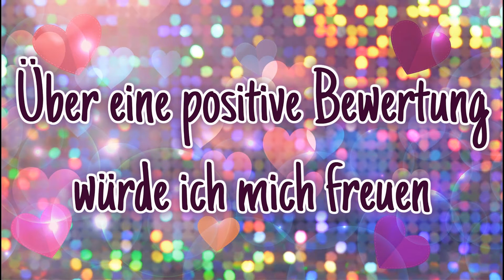Fasching 🎉 Nailart 💅 - Einfach Perfekt, Unperfekt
Fasching Nailart

Fasching 🎉 ist eine schöne Möglichkeit sich zu verkleiden.
Natürlich dürfen da nicht die Nägel 💅 vergessen werden.
Daher zeige ich euch heute eine Idee wie ihr eure Nägel zu einer Faschings Party 😄 gestalten könnt.

Im Video verwendet:
- essence quick dry top coat
- Rival de Loop Young #06 'sweet dreams'
- Just Cosmetics #080 'tasty blueberry'
- essence #01 'liana´s in the jungle aus der 'exit to explore' LE
- P2 #030# 'pretty pink' aus der 'most loved cosiness LE' 10ml 2,25€
- Catrice C05 'green nettraction' aus der 'networks-nail lacquer' LE
- essence #31 'electriiiiiic
- Rival de Loop Young #07 'dangerous'
- P2 #020 'homey blue' aus der 'most loved cosiness LE' 10ml 2,25€
- Maybelline #749 'electric yellow' 7ml 2,75€
- essence #138 'L.O.L.
- just cosmetics #110 'be crazy'
- Quick Dry Drops von Rival de Loop Young (die funktionieren super :-) 9ml 1,69€

Als Unterlack habe ich den 'Peel Off Base Coat' von Rival de Loop Young verwendet. Diesen gab es dieses Jahr nur in der 'Nail Agent' LE bei Rossmann.

👍Über ein Däumchen nach oben würde ich mich auch freuen. 👍

Licht: LED Leuchtmittel in Kaltweis von IKEA 🌞
Kamera: Alt 😄